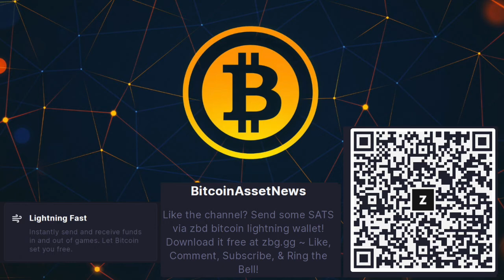SEC Hester Peirce on Bitcoin: "I dont see how you could ban it...Be foolish for government to try"